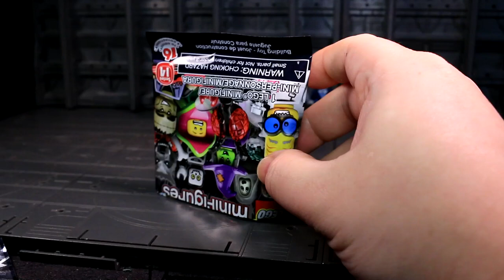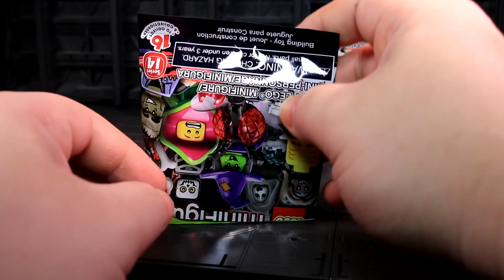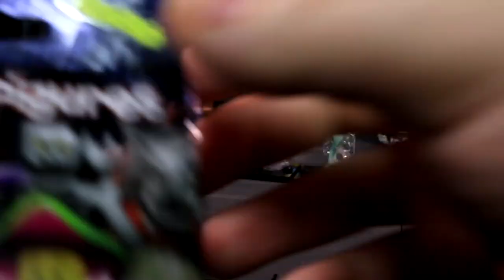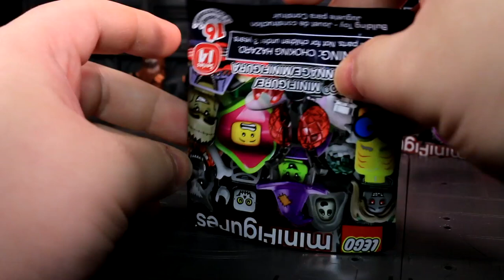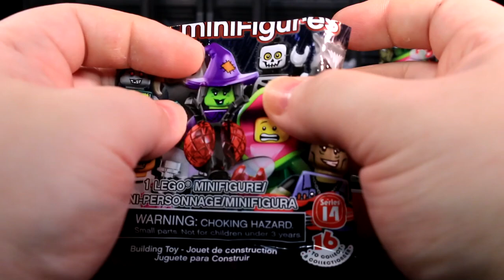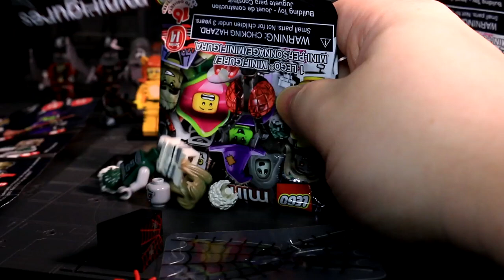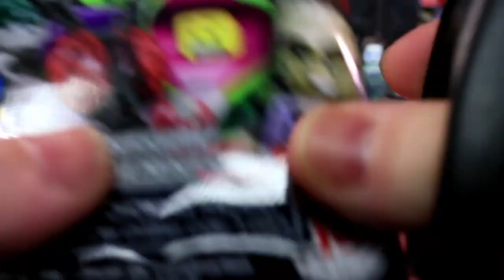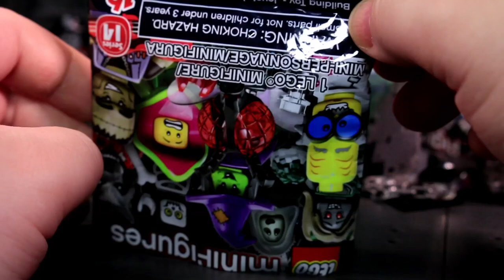Vlog - Horrific Lego Family Time - October 10 2015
A week later, and the number of blindbags AND blindbaggers has increased.